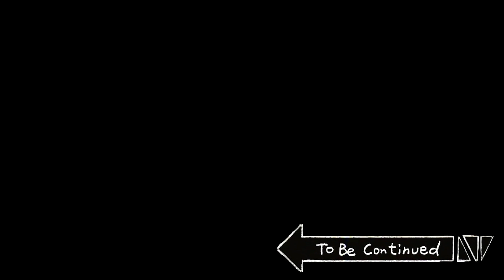[监狱日记] 国会议员